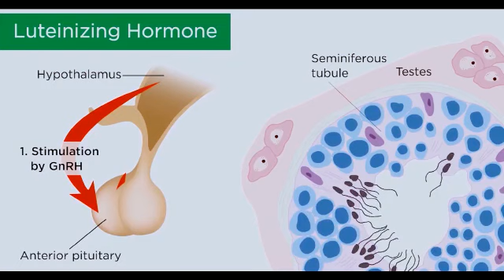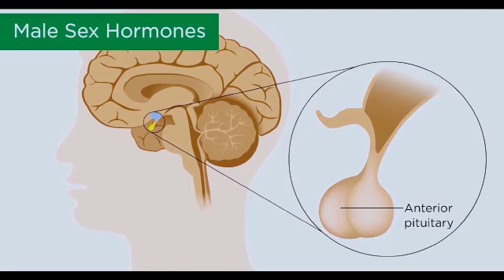HOW TO LAST LONG DURING S*X | ONLY ON DMSI by Dr Bryt.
This video is your best best bet at curing your seeming inefficiency.

Sex is an important component of any nuptial relationship. its lack or adequacy is a major cause of many relationships either succeeding or parking up.

every man's goal and satisfaction is in his ability to get his woman to each orgasm.
Premature ejaculation i.e cumming too soon after beginning leaves the female in limbo and unsatisfied and dejected.
All men must therefore learn deliberately how to last long during sexual intercourse and avoid the embarrassment that premature ejaculation can cause thereby avoiding the rancour that families can be in.

Regards,
Dr Bryt.